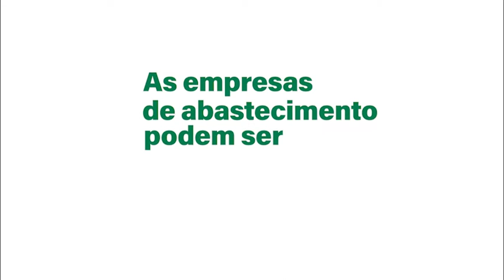Empresas podem economizar com restauração florestal - infraestrutura natural para água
O projeto desenvolve estudos para três importantes bacias hidrográficas do Brasil: a Cantareira, em São Paulo, a bacia do Guandu, no Rio de Janeiro, e a bacia do Jucu, no Espírito Santo. Esse trabalho mostra que a restauração florestal em áreas degradadas prioritárias pode ser uma grande aliada no abastecimento de água dessas regiões, melhorando a qualidade da água que chega nas estações de tratamento e, consequentemente, reduzindo os custos das empresas públicas e privadas de saneamento, gerando benefícios ambientais e retorno financeiro para a sociedade.

Infraestrutura Natural para Água no Sistema Cantareira, em São Paulo

Infraestrutura Natural para Água no Sistema Guandu, Rio de Janeiro

Infraestrutura Natural para Água na Região Metropolitana da Grande Vitória

O WRI Brasil trabalha a questão de infraestrutura natural em parceria com o World Resources Institute (WRI) em outros países, como Estados Unidos e Índia, e convoca e empodera pessoas em todos os níveis da tomada de decisão. A organização oferece um banco de dados com evidências e melhores práticas para colocar a infraestrutura natural em ação. A educação coletiva também é conduzida por meio de extensas redes de gestores de utilidades, conservacionistas, negócios e governos que estão reunidos por um objetivo em comum: melhorar o acesso à água e fomentar o desenvolvimento econômico pela conservação e a restauração de paisagens.